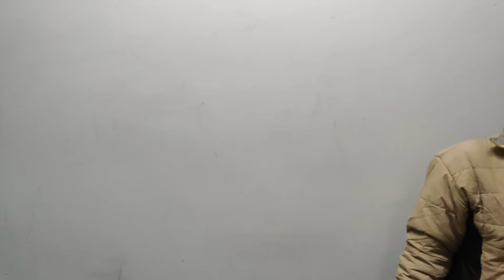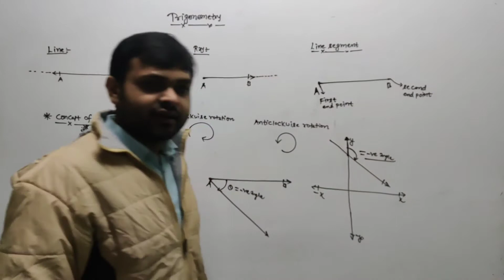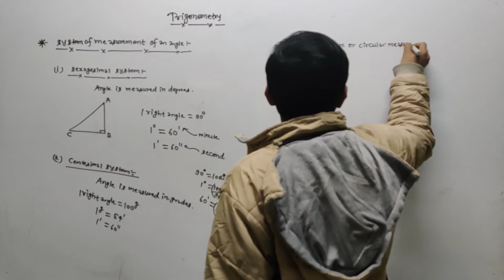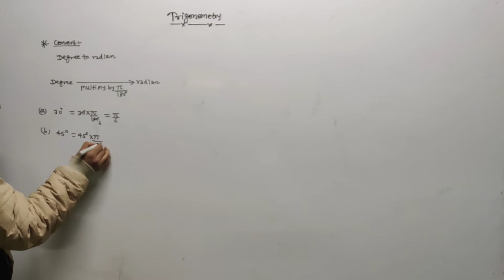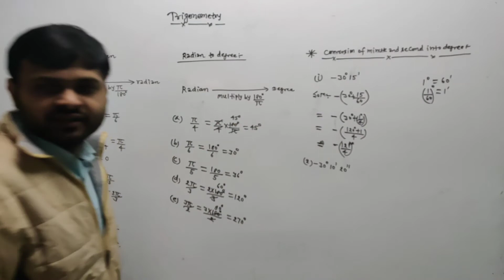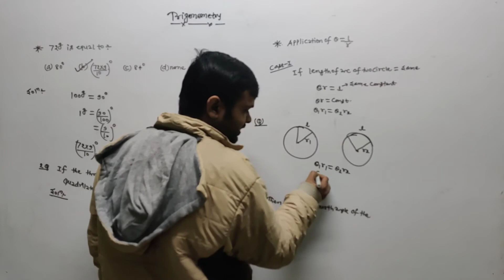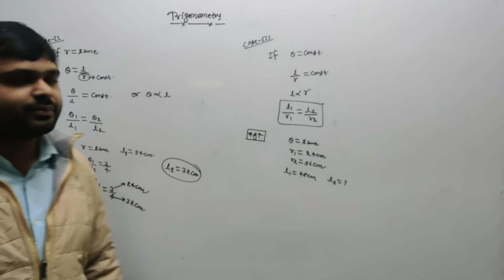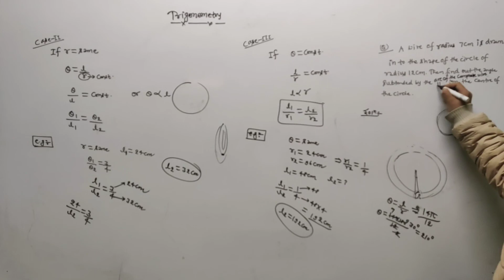Basics of Trigonometry | Measurement of Angle | Radian to Degree Conversion | Examples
In this video Mr. Sudhanshu has discussed Basics of Trigonometry, Measurement of Angle and Radian to Degree Conversion. He has also discussed few examples of this topic.

Brilliant Academy of Learning is an Institute for educational, technical, professional and competitive studies. It was started in 2003 by N. M .Mishra at U-112 2nd floor Vidhata House Shakarpur Main Vikash Marg (Near Subway, Opposite Laxmi Nagar Metro Station) New Delhi 110092.

By the grace of god thousands of our students have been selected in various professional courses and competitive examination due to our sincere efforts, continuous research on examination patterns, emphasis on quality teaching, memory retention techniques short tricks, test series, assignment, updated study materials, motivational tools, systematic and scientific guidance. We have established our reputation in providing consistent results in various competitive examinations.

It is one of the best SSC coaching in Delhi as well as Bank Po coaching in Delhi. We also providing NDA Coaching in Delhi, CDS Coaching in Delhi, AFCAT Coaching in Delhi, NAVY Coaching in Delhi, and Airforce Coaching in Delhi. Because we have conducive environment for teaching. Our faculty members are highly experienced and qualified.